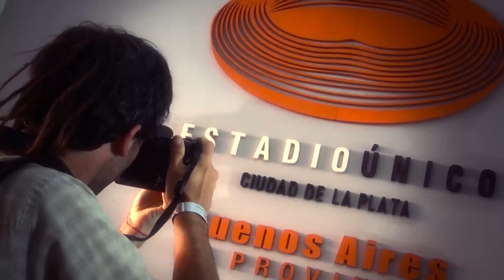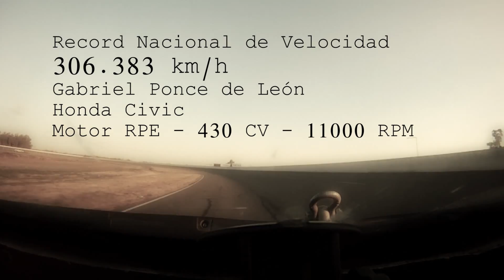video SUPER TC2000 - presentación temporada 2014 - 01 Rafaela